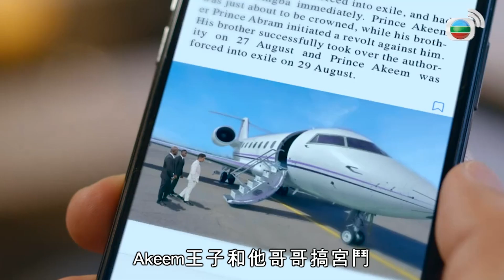【童時愛上你】生意徹底失敗！我哪來的十億！挪用公款？！｜高海寧、張振朗、陳展鵬、糖妹、胡楓、袁文傑｜TVB戲劇精華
毒舌的KOL丁宥迎（張振朗飾）於網上發佈教授化妝技巧及新產品評測的影片。霸氣、能幹的富家女雷紫彤（高海寧飾）創立自家化妝品品牌，宥迎卻給予劣評，紫彤遂前去與宥迎理論。二人糾纏間，紫彤遇上意外而失憶，心智更有如小學生。紫彤父親威逼利誘宥迎保守秘密、照顧紫彤，宥迎則設法助紫彤回復記憶，並助她解決各樣難題。

宥迎逐漸對充滿童真的紫彤動情，更因為她而重拾初心，重新檢視自己的為人。同時，紫彤的童真亦化解了她和家人之間的關係，重塑更好的自己。紫彤的病情有變，急需接受手術，但是手術過後，紫彤或會失去她重拾童真的記憶。家族陷入危機，需要強悍的紫彤來支撐。紫彤會否再度失去童真？宥迎又如何保留赤子之心？